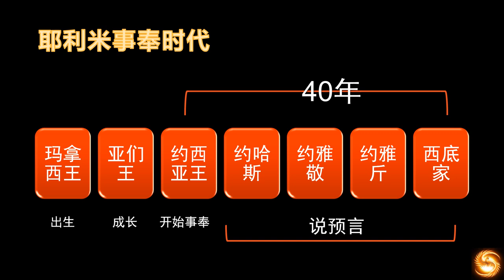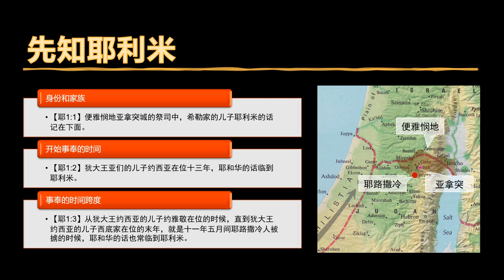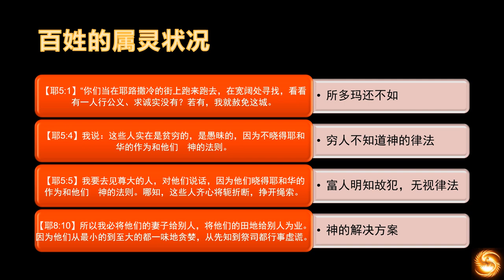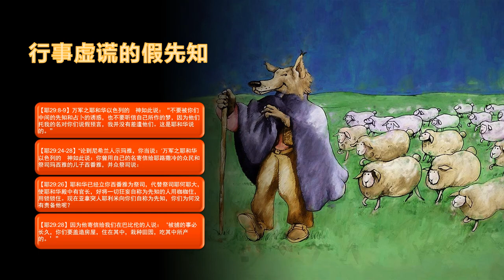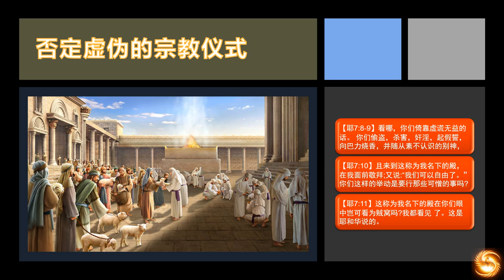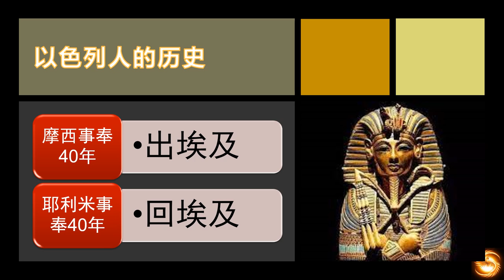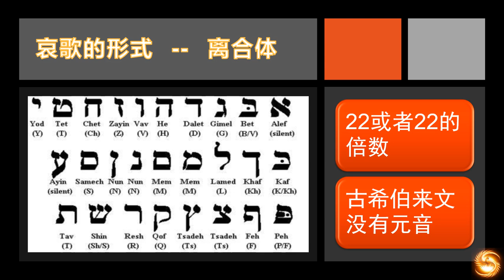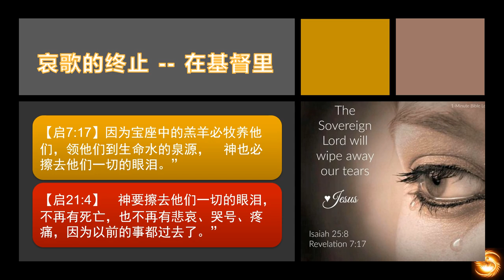(主日学) 旧约纵览19 耶利米书，哀歌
耶利米书和耶利米哀歌的概论。